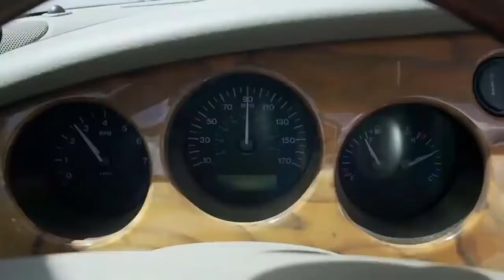Top Gear falling off cliff compilation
911 turbo s top gear,